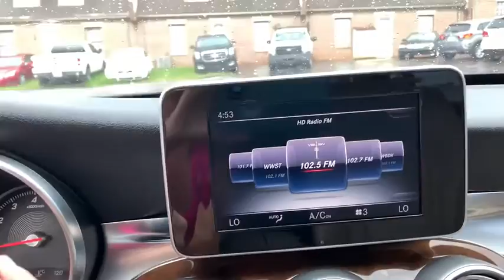2015 Mercedes-Benz C-Class Knoxville, Powell, Maryville, Oak Ridge, Alcoa, TN K4836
Used 2015 Mercedes-Benz C-Class available in Knoxville, Tennessee. Servicing the Powell, Maryville, Oak Ridge, Alcoa, TN area.
2015 Mercedes-Benz C-Class C300 4MATIC - Stock#: K4836 - VIN#: 55SWF4KB1FU027781